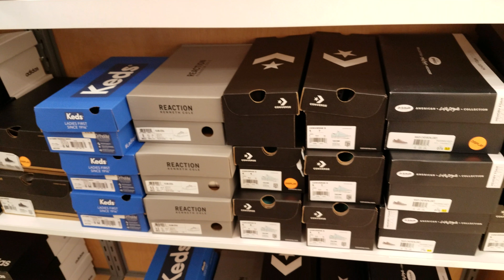Shop WITH ME Marshalls SHOE SHOPPING PUMA VINCE CAMUTO TOMMY HILFIGER WALK THROUGH MAY 2018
Hello!  Here is a walk through of Marshalls shoe section. You can find name brand shoes from Tommy Hilfiger, Jessica Simpson, Michael Kors, Vince Camuto . Sandals from puma and nautica. They also have cute little kid shoes. Sometimes they do have clearance on shoes.

Please be safe and buckle up.

We look. We share :)

This channel is a shop with me. We look through stores to see what's the best deals. Stores like TJ Maxx, Marshalls Burlington, hobby Lobby walk though. We also check out décor items for the home at HomeGoods Ross and many other stores. We enjoy toy hunts at Toys R Us. Squishy hunting for soft'n slo squishies and slime . Doll hunting at target, Walmart for barbies and Monster high and shopkins baby alive shopping  . American Girl store trips , My life as dolls journey girls. Sometimes we see NECA. Halloween is our favorite time we love Halloween walk throughs from spirit and big lots Halloween walk throughs. We also love squishy hauls by my little shopping buddy :) Squish Dee Lish, Disney tsum tsums, Smooshy mushy and amazing squishee. Dollar store trips, target dollar spot, bullseye's playground .Hopefully you get ideas from our store trips it's like a treasure hunt. Room, office décor ideas, Backyard and patio décor from big lots and the home store. Sometimes we see lip balm, lip gloss, toys and putty.
Don't forget that Marshalls and TJ Maxx has name brand makeup and lots of Betsey Johnson Love her.

shopping at marshalls
shop with me at marshalls